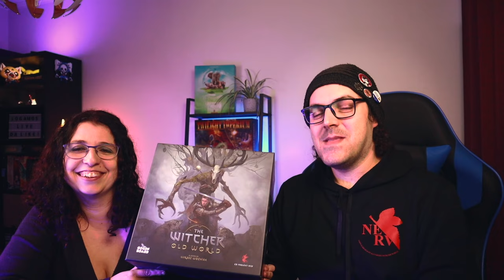Os 10 melhores jogos de tabuleiro de 2023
Qual é o nosso top 10 de jogos de tabuleiro de 2023?

🔔 SUBSCREVE ➡️ 98% 875/888 subscritores.

97% 73/75 membros do Discord 👾 Vem falar connosco!

⚠️ O apoio é 100% direcionado para o canal. ⚠️